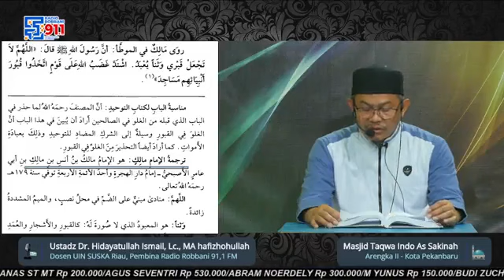Serial Kajian LIVE - MULAKHKHOSH SYARAH KITAB TAUHID #71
bismillah...
🔴🎥 LIVE
📽 Online Streaming
📚 Kajian Ilmiah Islam
📖 Kitab : MULAKHKHOSH SYARAH KITAB TAUHID #71
🎙 Ustadz Dr. Hidayatullah Ismail, Lc, MA hafizhohullah
🕌 Masjid Taqwa Indo Assakinah
💢 Arengka II - Kota Pekanbaru
Infaq Operasional Dakwah Radio ROBBANI 91.1 FM
Rekening BSI (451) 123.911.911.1 an. Robbani Serambi Mekkah
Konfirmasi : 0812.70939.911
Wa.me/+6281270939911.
Jazaakumullaahul khairan.